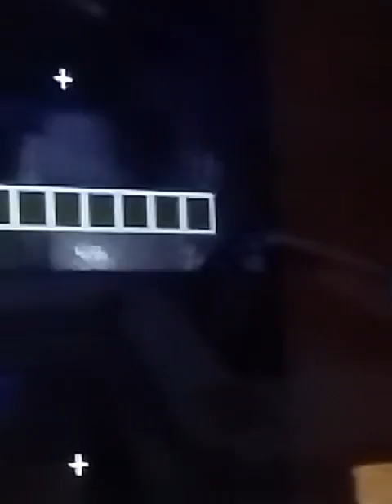Let's play Minecraft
Savage in the comments